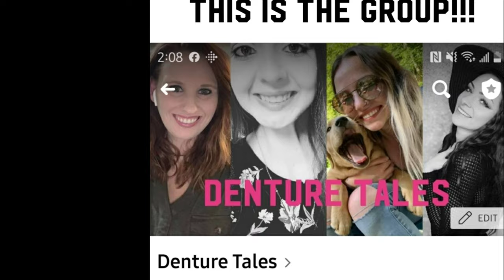New personal blog / support group!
Hi friends! I just wanted to let you guys know I created a personal blog / support group on facebook and I would love for you all to join and help me build a community to raise awareness for denture wearers and just support one another. We will also occasionally do giveaways and there will be a lot of sharing of products that we love / work great for us! Also, for my friends that have channels you are more than welcome to post and promote all of your youtube videos / channels! 😁😁

it is called Denture Tales